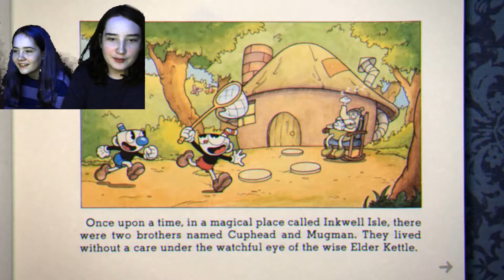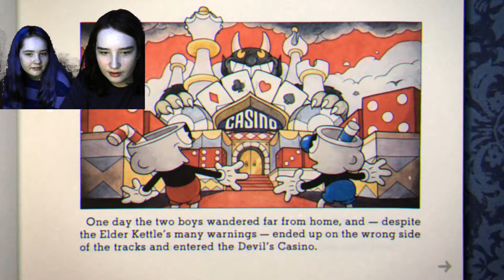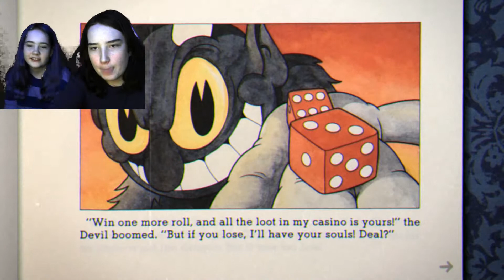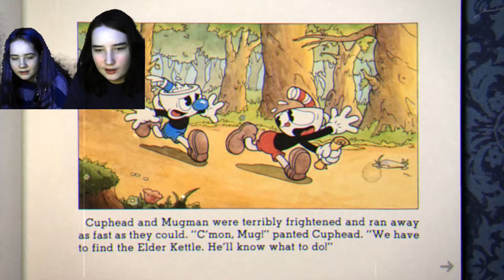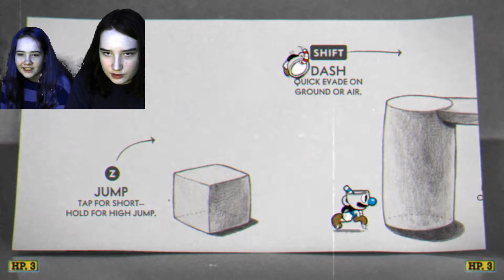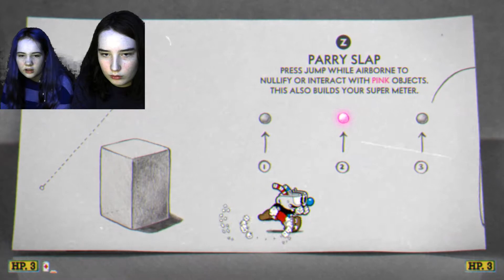Cuphead Ep 1 The Root Pack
Link to Cuphead Ep 2 Ribby and Croaks : Not Posted Yet